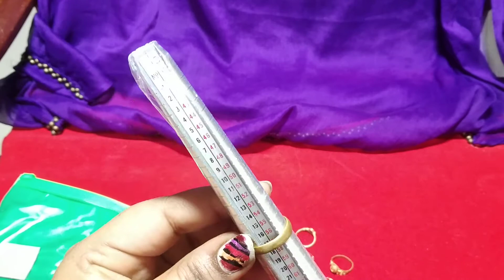ஐம்பொன் மோதிரம் | Impon ring at 75 rupees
-- *Return policy*
1.Perfect Unboxing video is must for exchange or return only if any damage or wrong products.

2. Will provide personal tracking you can check & follow further.

3. No guarantee on any item.